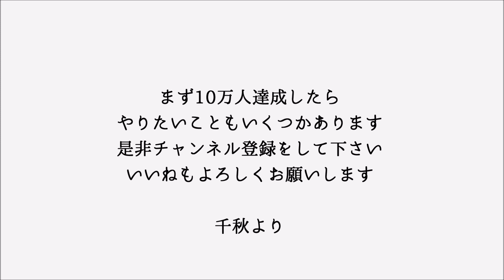卒業シーズンなので、松田聖子さんの制服を歌ってみた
卒業シーズンなので、大好きな聖子ちゃんの制服を歌いました。
卒業、おめでとうございます！
昔の歌も、今の歌も、いい歌をどんどん歌っていきたいです。

ピアノ演奏・ジミー岩崎

934375

[パッパラー河合さんのYoutubeチャンネル:パッパラー河合 Papala Personal Project]